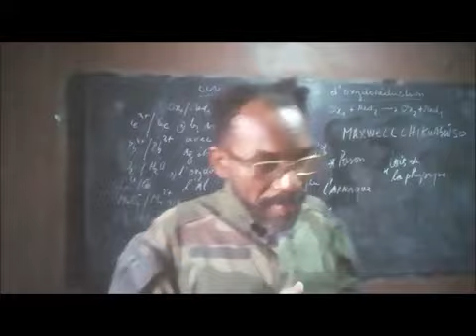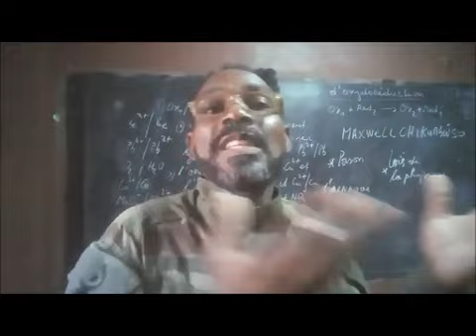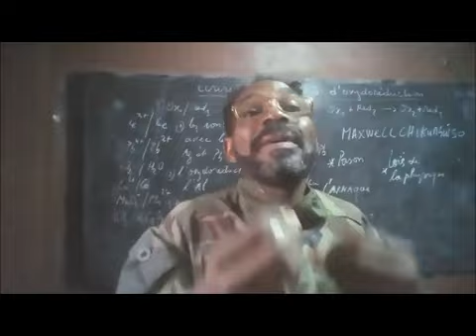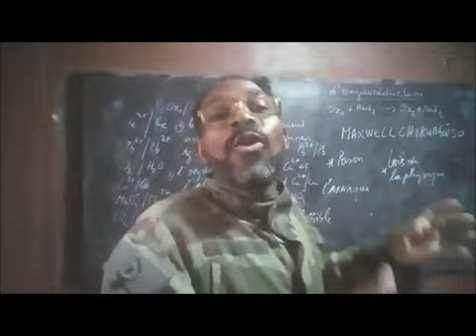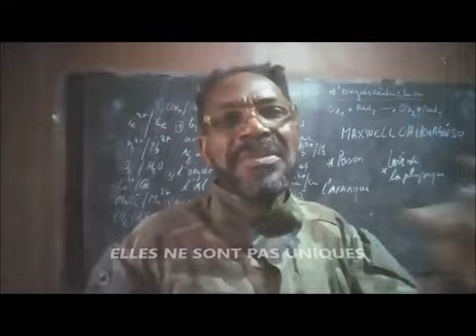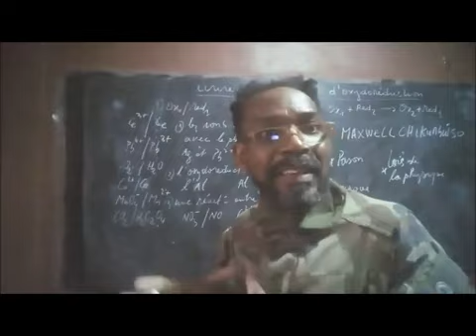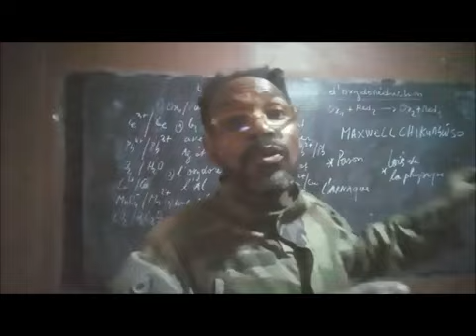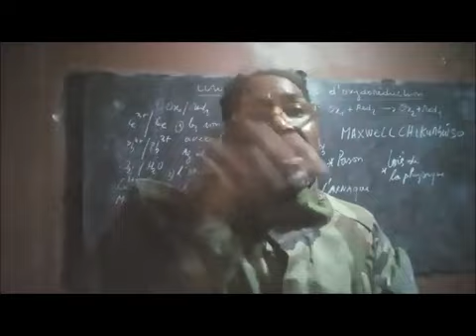LE GÉNIE ZIMBABWÉEN MAXWELL CHIKUMBUTSO : VRAIES OU FAUSSES INVENTIONS.